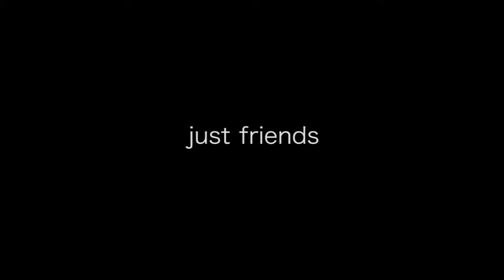Love in a Coffee Shop Trailer YouTube 720p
One night in a New York City coffee shop, three couples discuss everything from love and relationships to religion. Sometimes you never know where you'll find love.